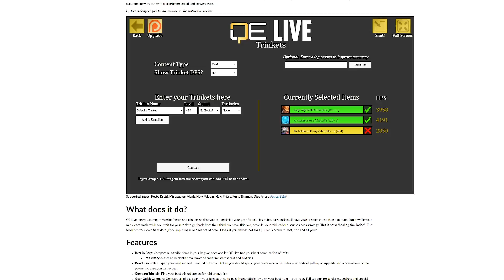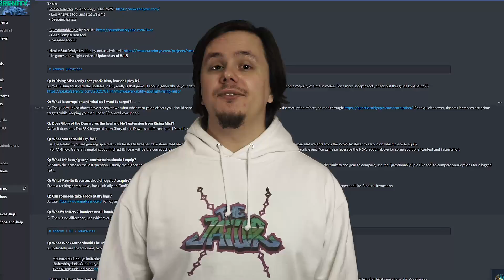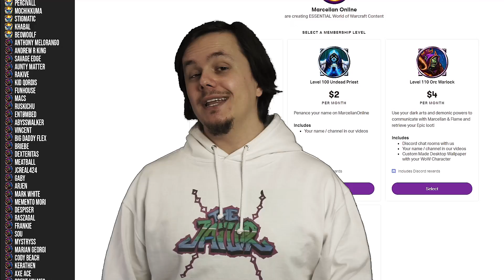MW MONK IS STRONG! 8.3 Mistweaver MONK Guide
You know MW Monk is strong and our 8.3 Mistweaver Monk guide will prove it! Going through the 8.3 mw monk talents, rotation, traits, essences and a lot more useful information to help you pick up the spec. If you plan to only do mistweaver monk 8.3 mythic plus runs then you should never have a worry, I mean, just look at the rosters used in the MDI :) The 8.3 mistweaver monk raid performance is also on top even with the recent change to the mw monk rising mist gameplay so, until we get more info on shadowlands mw monk, you can watch our 8.3 mw monk guide until the end so you can pick up the spec in no time and learn how to play mistweaver monk. For even more 8.3 bfa wow class guides stay close to MarcelianOnline :)

WED▶️ 8.3 Class Guide
SUN ▶️  8.3 Class Guide (Or a general WoW Guide)